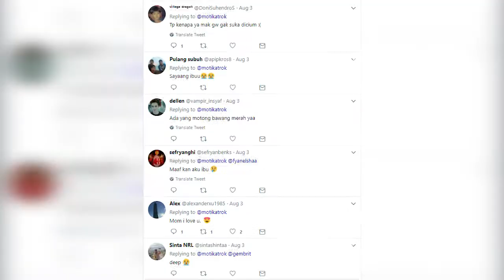Netizen Menangis Lihat Foto Anak Kecil Cium Ibunya di Atas Gerobak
Belum lama ini akun Twitter  bernama @motikatrok mencuri perhatian netizen.
Ia mengunggah foto momen yang akan mengiris hati.